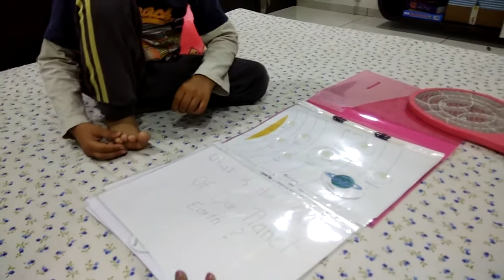Q&A Solar System for kids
Learning about different planets